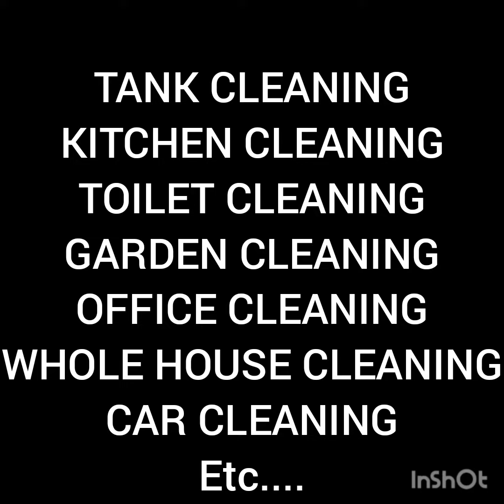CAR WASH CLEANING AT YOUR DOORSTEP NAMAKKAL, YAZH DAILY CAR CARE NAMAKKAL,9629938511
YAZH HOUSE KEEPING &
YAZH DAILY CAR CARE
NAMAKKAL

OUR SERVICES
TANK CLEANING
KITCHEN CLEANING
TOILET CLEANING
GARDEN CLEANING
WHOLE HOUSE KEEPING
CAR WASH AT YOUR DOORSTEP
ETC...